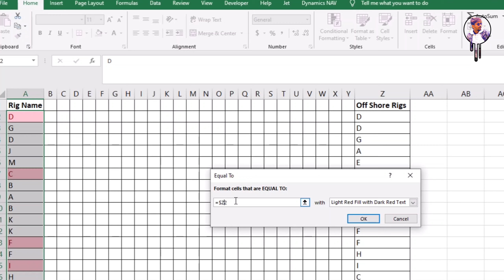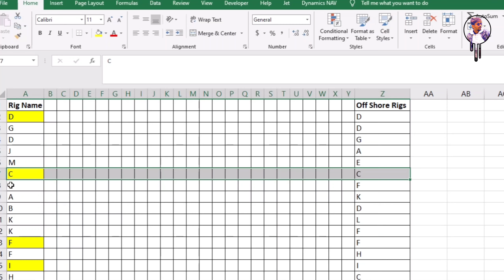Conditionally Format When Two Columns have Same Value | Excel trick 2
Use conditional formatting to format column A when the value in column Z is the same value as in the A column.

Covered this video:
excel match two columns and output third
excel compare two strings for similarity
compare two tables in excel
compare two columns in google sheets
excel align matching values in two columns
excel find matching values in two worksheets
excel check if multiple cells are equal
how to compare two columns in google sheets
excel fast conditional formatting
excel conditional formatting anchor
combined conditional formatting
how to clone conditional formatting rules
excel conditional formatting or statement
excel conditional formatting duplicate rule
index/match conditional formatting
excel highlight cell if text exists
conditional formatting difference
excel highlight do not match
conditional formatting if date is in list
excel conditional formatting reference table
highlight row differences in excel
if match then color
if color match excel
excel colour matching cells
conditional formatting not equal to blank
highlight cells that are equal to each other
excel highlight common values
match and conditional formatting
conditional formatting multiple columns
conditional formatting compare two sheets
conditional formatting for date comparison
conditional formatting comparing two tables